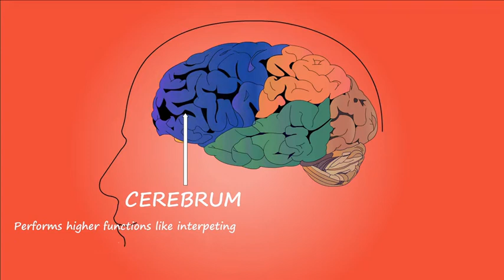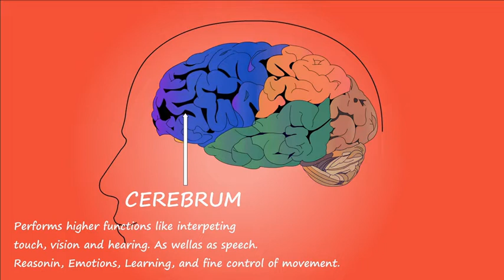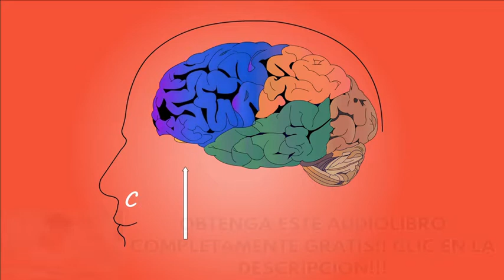La Magia de la Manifestación -Audiolibro Completo- Ryuu Shinohara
OBTENE YA MISMO DE FORMA TOTALMENTE GRATIS ESTE AUDIOLIBRO AQUI✅👇👇👇
(PRUEBA POR 30 DÍAS)

Este libro le mostrará todo lo que quiere saber sobre sus habilidades psíquicas. También le mostrará cómo entrenar su mente para utilizar sus poderes psíquicos a su máxima capacidad. Tanto si es un principiante como un experimentado practicante, Desarrollo psíquico: La guía esencial para la telepatía, la adivinación, la proyección astral, la mediumnidad, la clarividencia, la curación y la magia psíquica es un libro esencial para ayudarle a desarrollar sus habilidades psíquicas.

Con este libro, usted podrá:

Descubrir cómo aprovechar sus habilidades psíquicas innatas.
Aprender a comunicarse con espíritus y fantasmas.
Revelar todo lo que necesita saber sobre las herramientas psíquicas y cómo utilizarlas.
Dominar cómo leer y sanar con energía.
Encontrar información vital sobre su pasado y su futuro.
Empezar a explorar otros mundos espirituales.
Dominar técnicas para curar enfermedades y dolencias antes de que surjan.
Aprender a utilizar herramientas de adivinación para predecir su futuro.